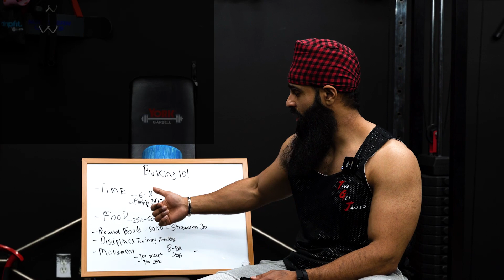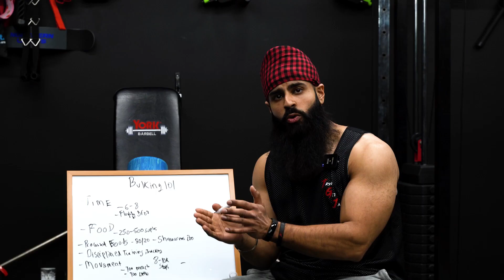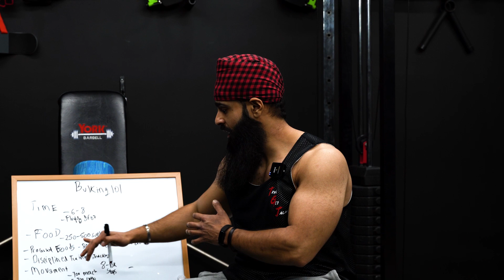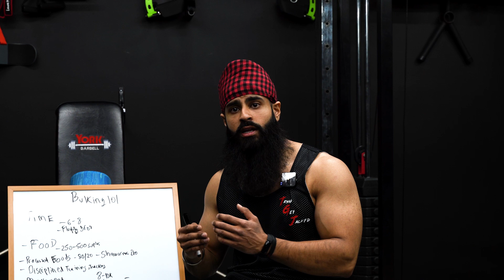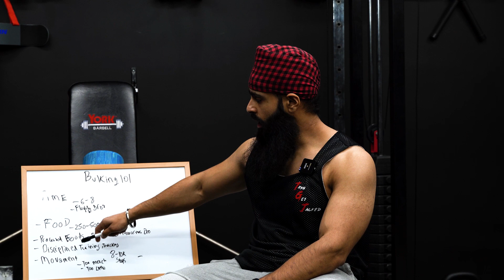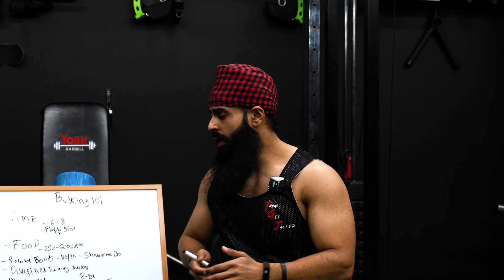BULK UP LIKE A BOSS: AVOID THESE TOP 5 MUSCLE BUILDING MISTAKES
These are the major principles I follow when setting up a bulking phase for myself or someone else currently based on my experience thus far. The biggest thing I would say is stay just as disciplined if not more during your bulks like we do in our cuts as this is where the muscle aka the gold comes from.

Hope this helps. Stay jacked and smiling.

If this was helpful remember to share and save so we can all get JOOCY together.